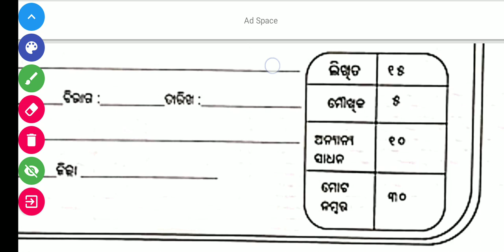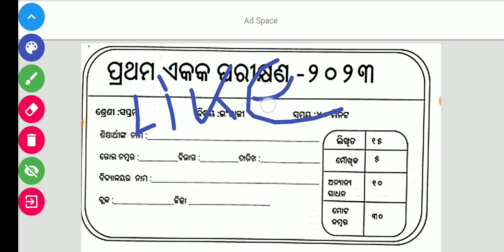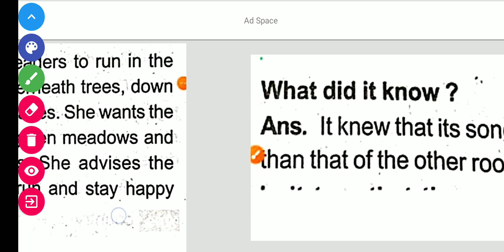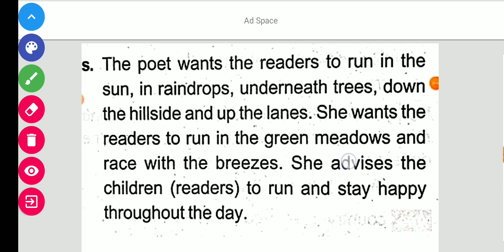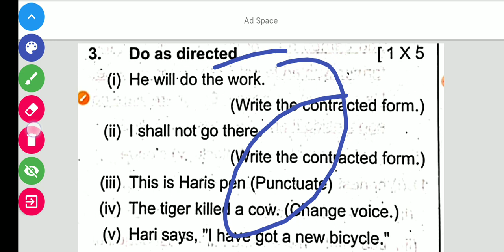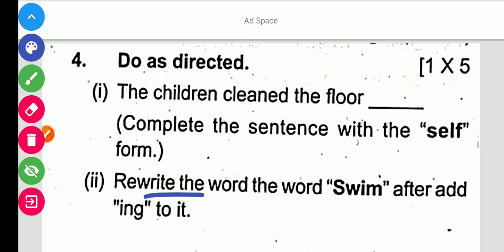7th class fa1(prathama ekaka parikhya 2023 real question answer/ saptam sreni prathama ekaka parikhy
7th class fa1(prathama ekaka parikhya 2023 real question answer/ saptam sreni prathama ekaka parikhy

7th class FA1 real question paper 2023 class 7class pratham akak parikhiyana Question answers 2023

ସପ୍ତମ ଶ୍ରେଣୀ ପ୍ରଥମ ଏକକ ପରୀକ୍ଷଣ ପ୍ରଶ୍ନପତ୍ର 2023

7th class question answer

7th class annual exam real question paper

7th class science real question paper

7th class annual exam Fa1 real question paper

7th element

7th class sahity question paper with answers 2023

7th class question answer odia 2023

7th  class FA1 question paper 2023

7th class half yearly question paper 2023

7th  class bse odisha question paper 2023

7th class odia ramayan katha question answer

7th class odia

7th class odia tara suriya question answer

7th class odia kala manika

question answer

7th class odia sa2 exam paper 2023

7th class odia chapter 1 question

answer

7th class odia question answer

7th class odia book

7th class odia mada handi katha question answer

7th class odia 1st chapter question answer

7th class sahitya

7th class sahitya question

answer

7th class sahitya ramayan katha question answer

7th class sahitya ramayan katha 7th class sahitya kala manika re question answer

7th class sahitya kala manika re

7th class sahitya chapter 1

7th class sahitya book

7th class sahitya exam

7th class sahitya pariksha

. fa1 question answer

7th class fa1 exam paper

7th class fa1 exanm paper 2023

7th class fal question paper 7th class fa1 telugu question paper 2022 to 2023

7th class fa1 exam paper 2022

7th class fa1 exam

7th class fal english question paper 2022 to 2023

7th class fal project work

7th class fa1 exam paper 2022 to 2023 telugu

7th class fal exam paper 2023 social

... odia kala manika question

answer

odia question answer

... odia

... odia kala manika

odia portfolio

7th class fal exam paper 2022

7th class fal telugu question paper 2022 to 2023

7th class fa1 exanm paper 2023

7th class fal exam paper 2023 social

7th class fal english question paper 2022 to 2023

7th class fa1 exam paper 2022 to 2023 telugu

7th class fal project work

7th class fa1 paper

7th class fa1 exam paper 2022 telugu

7th class fal science question paper

.. odia

answer

... odia question answer

... odia kala manika

saptam shreni odia

saptam shreni odia ramayan katha

saptam shreni odia pariksha

saptam shreni odia ramayan katha question answer

saptam shreni odia boy

saptam shreni odia kala manika

re

saptam shreni odia book

saptam shreni odia movie

saptam shreni odia question

saptam shreni odia ganita

7th class fa1 exam paper

7th class fa1 exam paper 2023

7th class fal exam paper 2022 7th class fa1 question paper 7th class fal telugu question paper 2022 to 2023

7th class fa1 exam

7th class fal english question paper 2022 to 2023

7th class fal project work

7th class fa1 exam paper 2022 to 2023 telugu

7th class fa1 exam paper 2023 Social

prathama ekaka parikhyana 7th class odia / fa1 exam question paper 7th class 2023

saptam shreni pratham akak parikhiyana Question answers 2023

7th class sahity parikhya real prashn uttar

7 class FA1 exam real question paper 2023

saptam sreni prathama ekaka parikhyana 2023

7th class prathama ekaka parikhyana 2023  English question answer

7th class real question paper